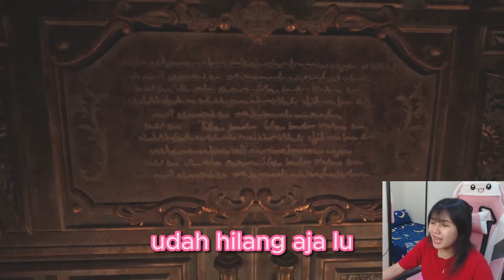Disiksa tante dan anaknya | RESIDENT EVIL VILLAGE